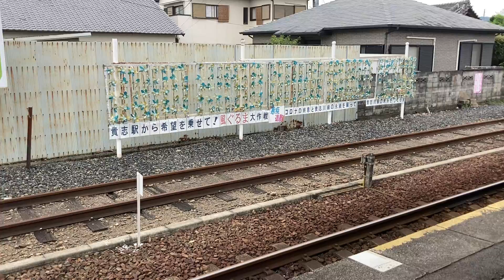わかやま電鉄貴志川線 貴志駅に2700系たま電車入線/ 貴志1136発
2両編成の車内もご覧いただけます。
1.日本高速縦断ツアー
2.全都道府県くまなく巡回ツアー